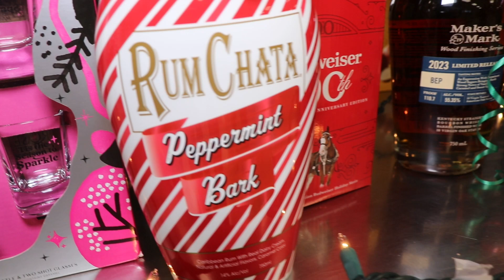12 Days of Bob Falls Liquor